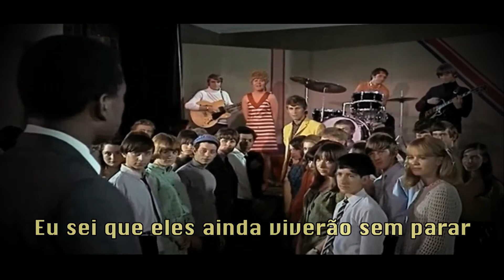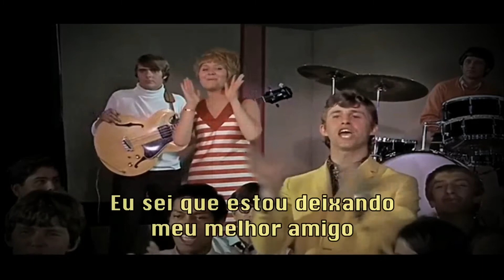To Sir With Love (Ao Mestre, Com Carinho) - Lulu